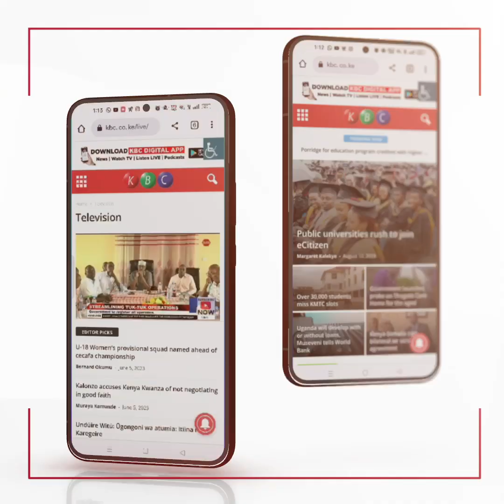KDF marching during the Pass Out Parade for Recruits at the Defence Forces Recruits Training School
KDF marching during the Pass Out Parade for Recruits at the Defence Forces Recruits Training School, Uasin Gishu County.